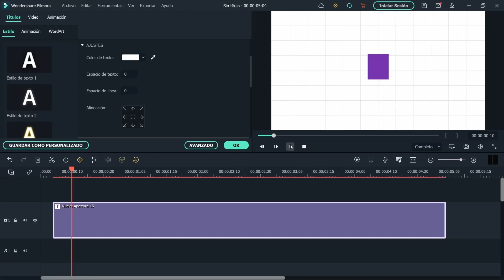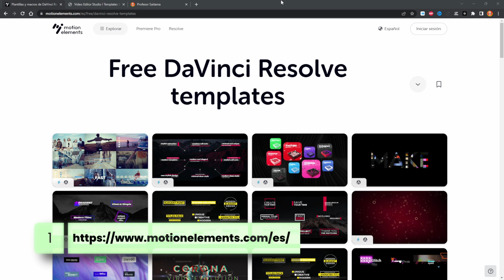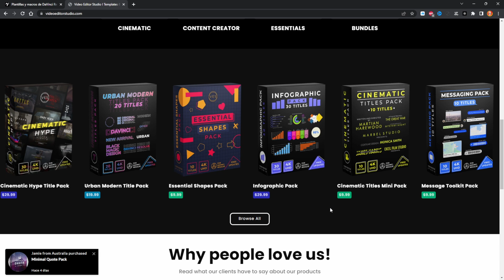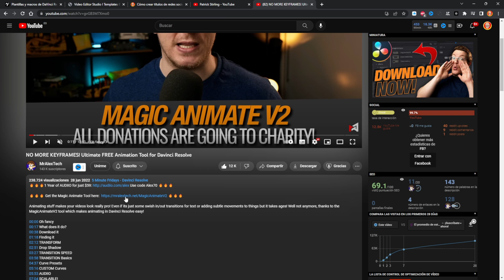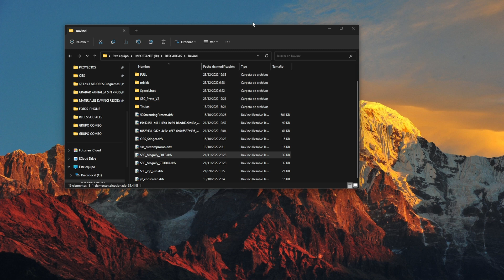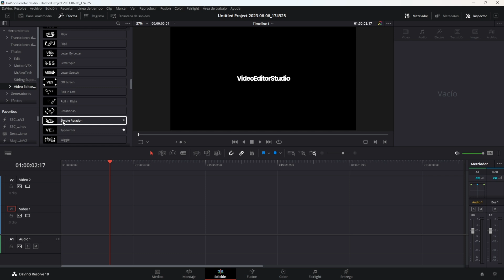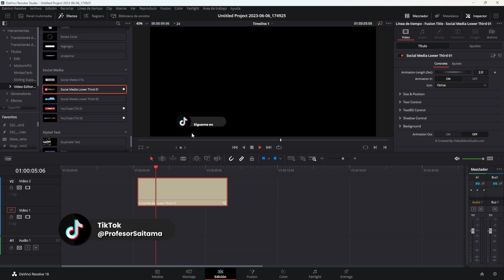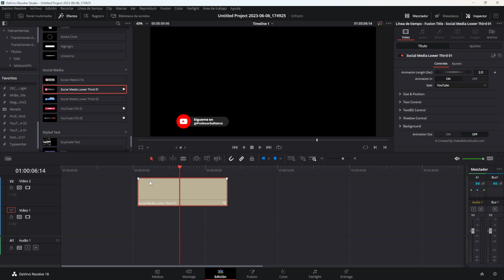🚀 Davinci Resolve PLANTILLAS Redes Sociales GRATIS ✅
😲 ¿Quieres PLANTILLAS GRATIS para Davinci Resolve?

Davinci Resolve mola, mola mucho, pero resulta un tanto difícil utilizar el módulo de Fusion para crear nuestras propias composiciones.

En el siguiente artículo de la web del Profesor Saitama, podrás encontrar TODOS, los enlaces a las webs y lo mejor de todo, te pondré los enlaces directos a los paquetes gratis (como te imaginarás, el 90% de esas webs son de pago, pero ya he realizado la búsqueda para que vayas a lo único que es totalmente GRATIS).